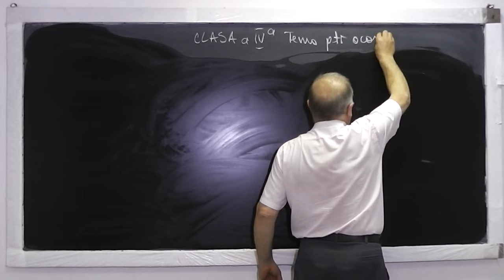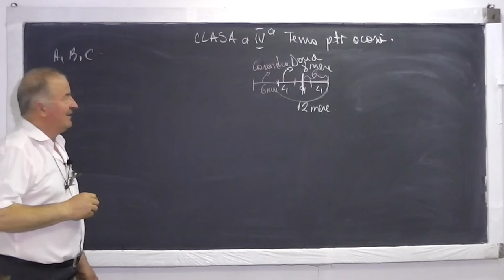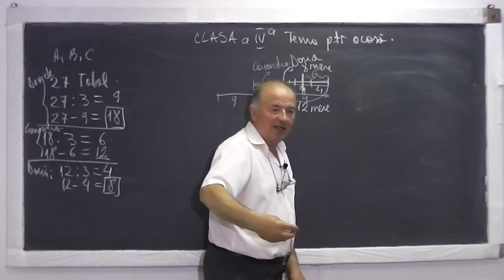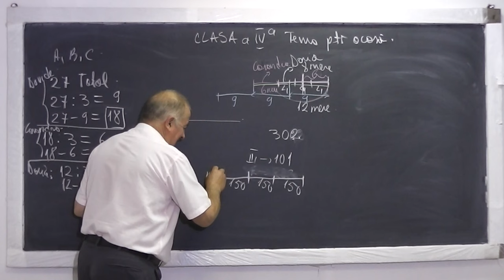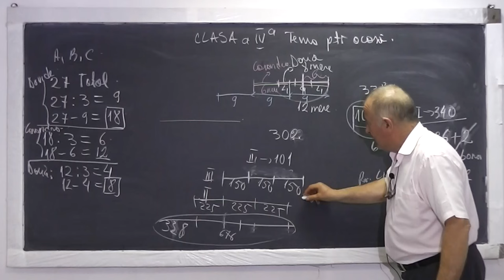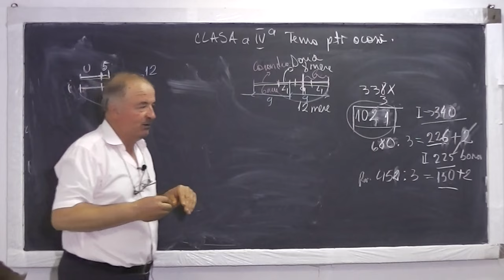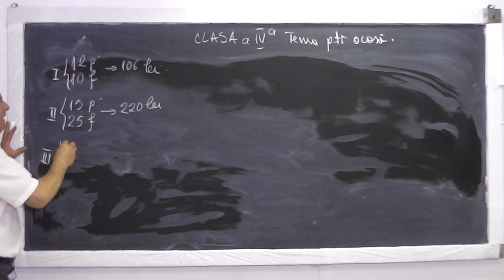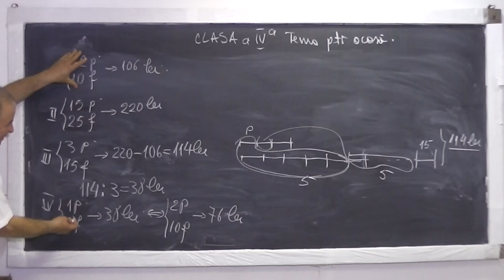1/2 Lectia 608 - Metoda mersului inapoi, comparatiei, figurativa - Tema - Clasa 4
Daca lectia va este utila, as aprecia un Like si Share - In aceasta lectie de matematica pe care o puteti vedea in direct si pe rezolvam probleme de aritmetica din tema pentru a doua zi la clasa a IV-a, folosind urmatoarele metode: metoda mersului inapoi, metoda figurativa (cu segmente) si metoda comparatiei. Daca lectia va este utila, as aprecia un Share si Like - VIDEO MATEMATICA cu Proful Online sau cautati pe Google: profu online Ioan Ursu

- 1/2 Lectia 608 - Metoda mersului inapoi, comparatiei, figurativa - Tema - Clasa 4
- 2/2 Lectia 608 - Metoda mersului inapoi, comparatiei, figurativa - Tema - Clasa 4
- Lectia 608 - Metoda mersului inapoi, comparatiei, figurativa - Tema - Clasa 4